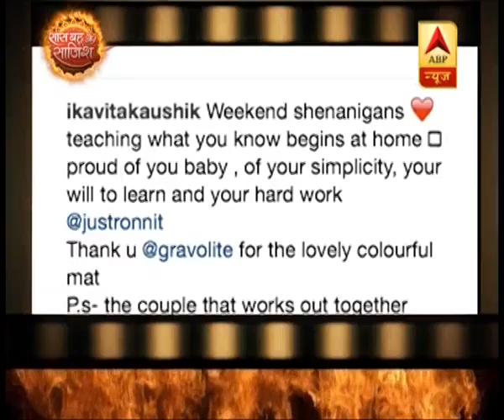Take a look at Kavita Kaushik and her husband's 'couple yoga'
Kavita Kaushik is an Indian actress. She made her television debut with Ekta Kapoor's Kutumb. Kaushik is best known for her portrayal of Chandramukhi Chautala on SAB TV sitcom F.I.R., a role which established her career in the Indian television industry, and made her a household name